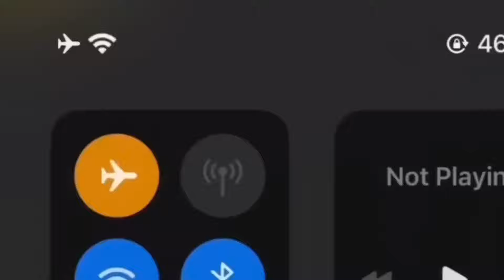夫妻爱狗日记！郑恺苗苗拌嘴有多甜？恺哥女儿超爱雨琦！果然真夫妻就是好嗑 |奔跑吧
💗剧综甜蜜联动 怦然心动和你相约💞